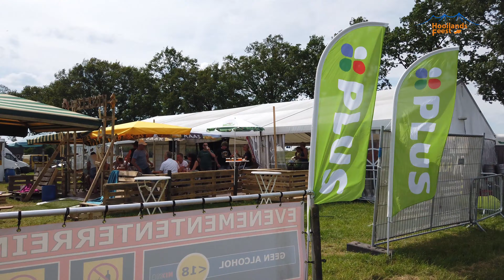Hooilandsfeest 2019 Zondag aftermovie